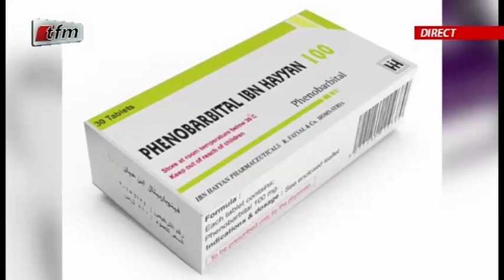Bulletin d'informations( francais ) dans Info du matin avec CHEIKH TIADIANE DIAHO - 07 Juillet 2020